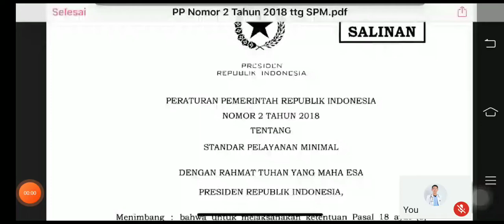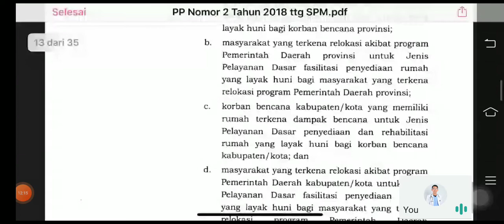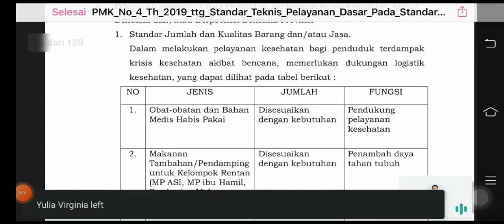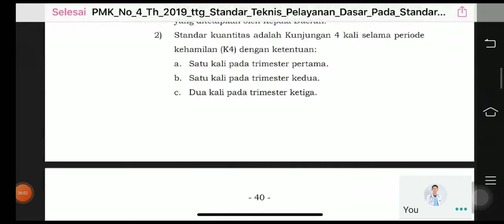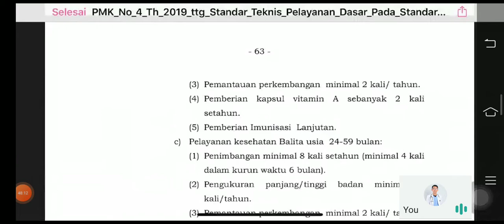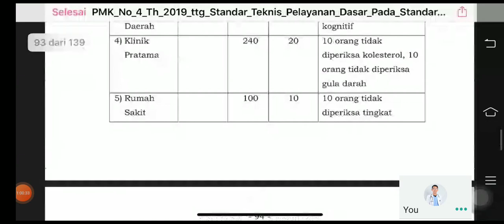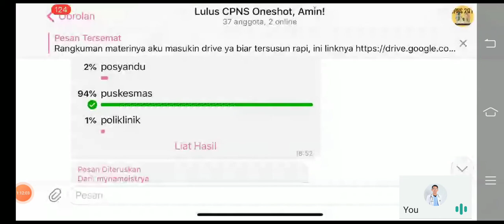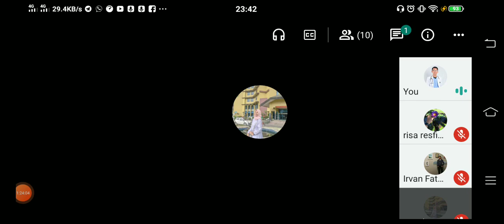Standar Pelayanan Minimal Kesehatan Terbaru - SKB CPNS Kesehatan (Dokter, Perawat, Bidan) & UKMPPD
Berikut materi tentang Standar Pelayanan Minimal Kesehatan untuk keperluan CPNS Kesehatan atau UKMPPD dengan metode belajar bareng. Semoga ada manfaatnya dan yang dicita2kan teman2 biar lulus tercapai, Amin :)

Kalau ada pertanyaan, tambahan, koreksi, atau diskusi bisa komen dibawah ya...